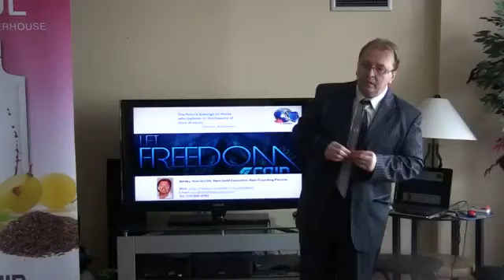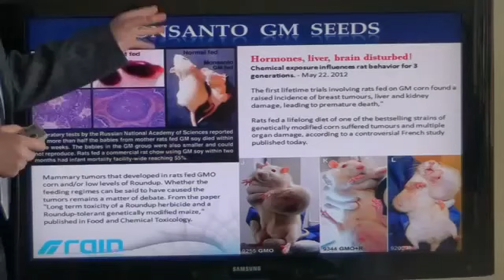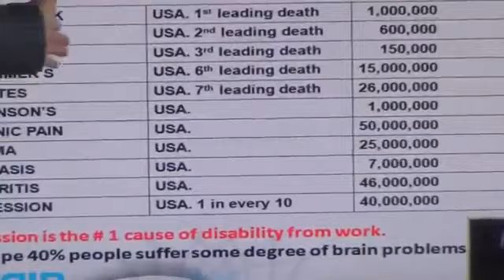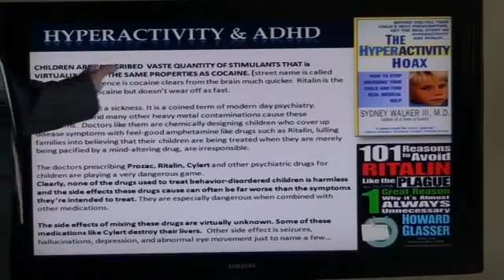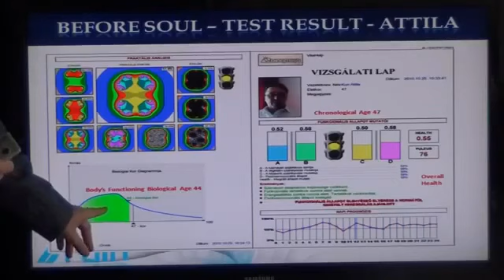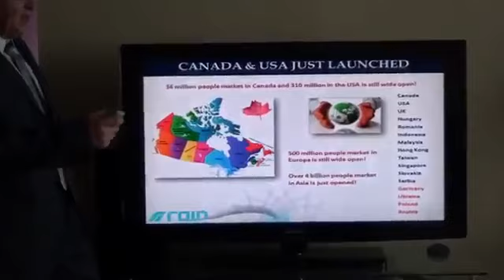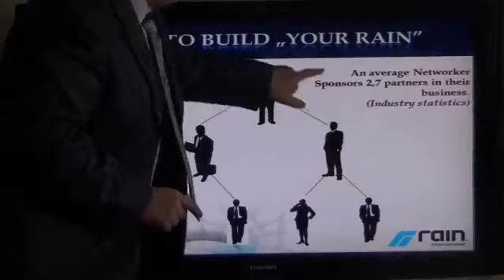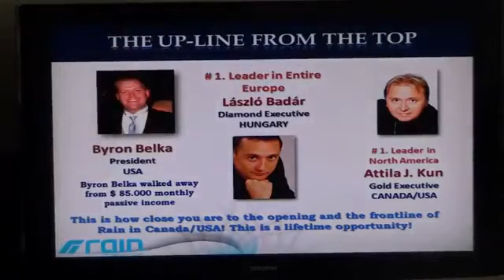Rain Soul Rain Soul Canada Product Business & Presentation by Attila Kun Rain International